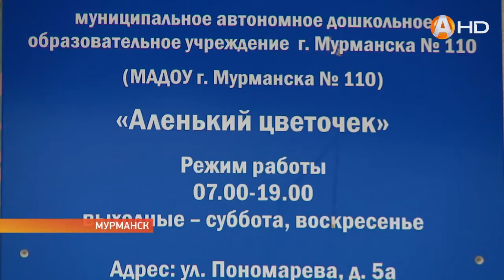Образовательные учреждения Мурманска становятся комфортнее